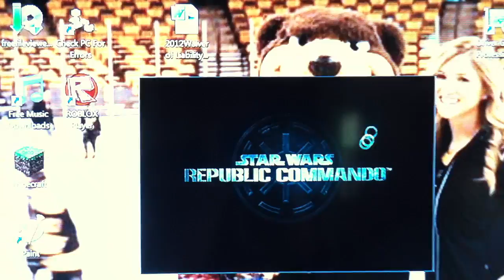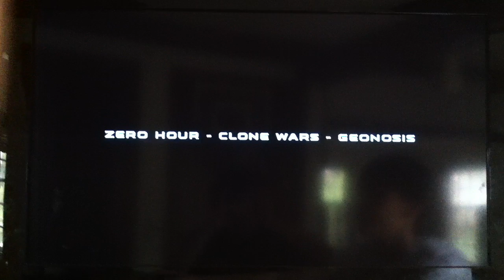gaming corner ep#1republic comando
will plays star wars republic comando like a bauss!